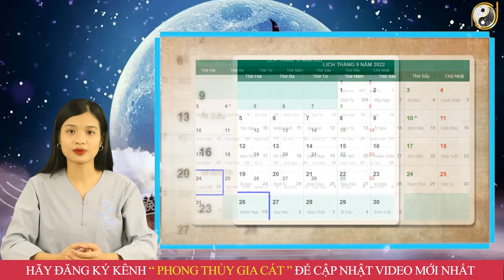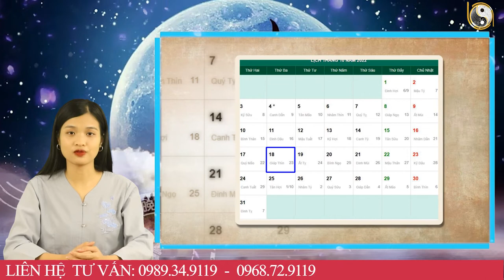Tháng 9 ÂL Năm 2022 Tuổi Ất Dậu 2005 Hốt Cạn Lộc TRời ,Tiền Rơi Trúng Đầu, ĐỔi ĐỜi Đại Gia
01. Linh phù giải hạn
02. Hồ lô hóa giải Ngũ Hoàng
03. Mai Hoa Phú Quý
04. Gương bát quái tinh cầu
05. Kim bài thái tuế 2023
06. Vòng tam hợp Dần Ngọ Tuất
07. Vòng tam hợp Thân Tý Thìn
08. Vòng tam hợp Hợi Mão Mùi
09. Vòng Tam Hợp Tỵ Dậu Sửu
10. Bát bảo tâm kinh
11. Minh Quang pháp bảo cầu
12. Minh Quang pháp bảo lục giác
13. Tỳ Hưu Lộc Tài (Đồng)
14. Tỳ Hưu Khai Vận ( Bạch Ngọc)
15. Bách Niên Tụ Tài ( tụ tài lộc)
16. Song long ngọc ấn ( ấn thăng quan)
17. Kim bài ngũ Lộ Thần Tài
18. Hồ lô bình an ( treo xe)
19. Móc khóa văn xương
20. Ống bút văn xương gỗ đào
21. Bút văn xương gỗ đào
22. Bút văn xương gỗ đào nhỏ
23. Hoa mai kim tiền ( mạ vàng )
24. Các vật phẩm phong thủy khác